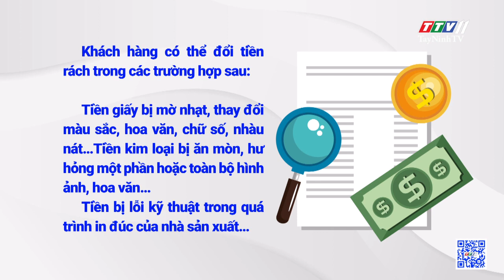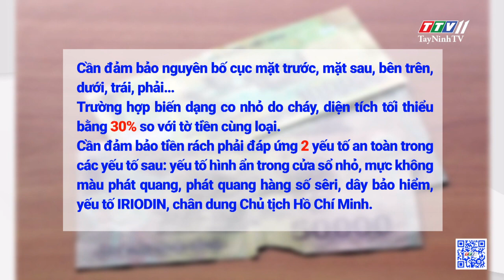Từ 20/01/2014, việc đổi tiền rách, nát hư hỏng không mất phí | THÔNG TIN CẦN BIẾT | TayNinhTV